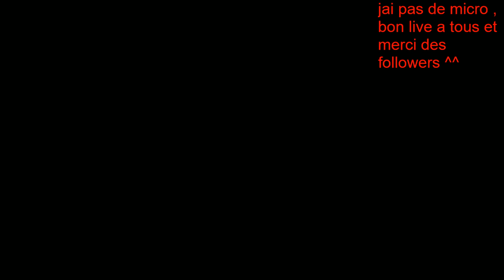🔥[starstable]🔥ramasser du bois a l'ancienne mine🔥